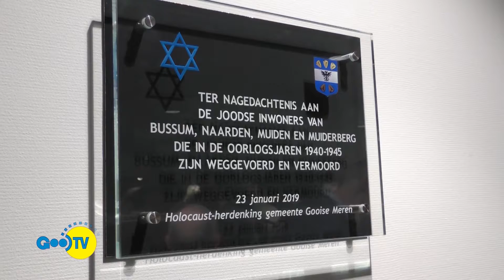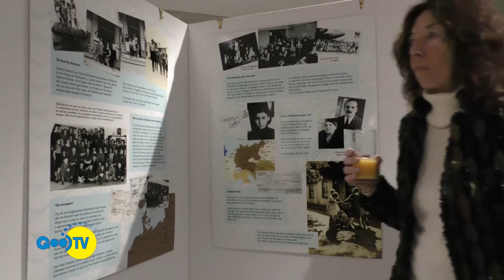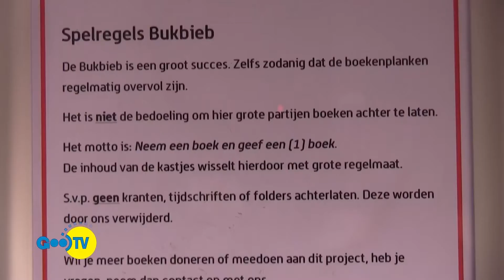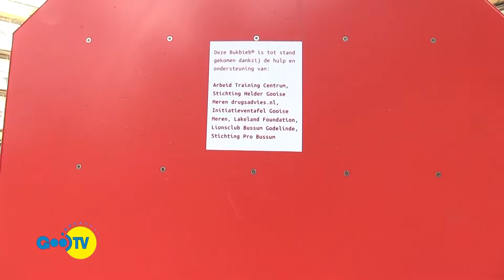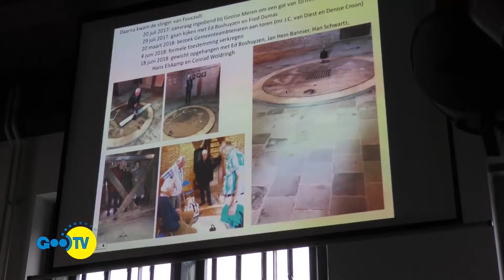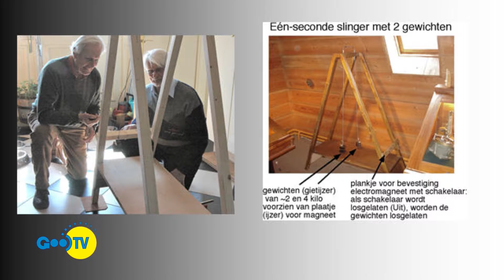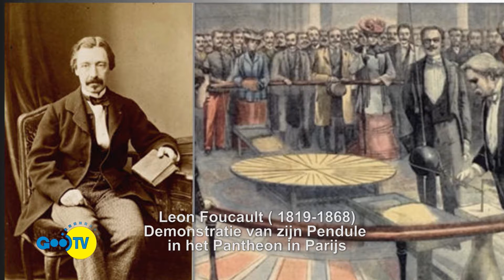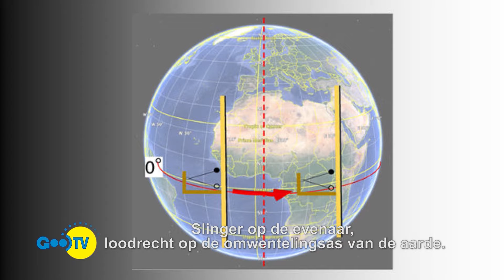TV Magazine 30-01-2018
TV Magazine (jrg 6, afl 16) met aandacht voor de Holocaust, Slinger van Foucault 1, de bukbieb en fietsverlichting.